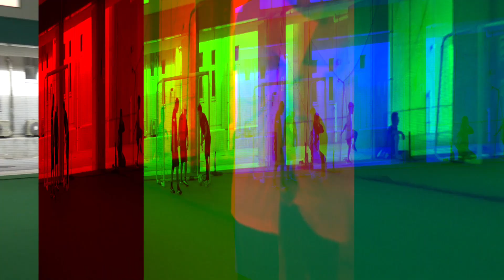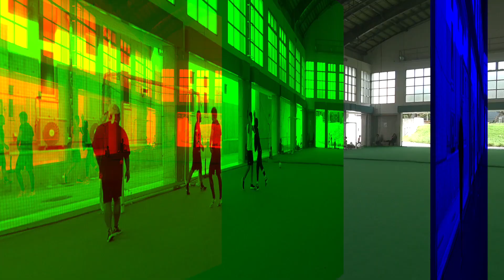リスナーさんとサッカーしたら神業…!?